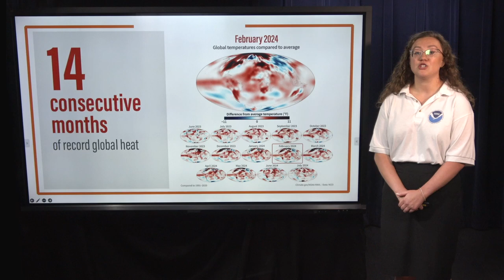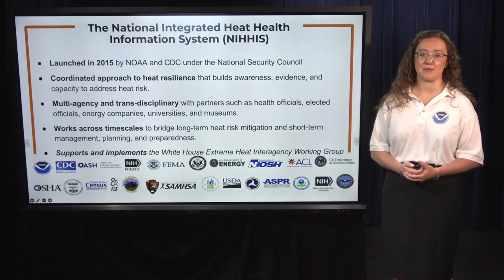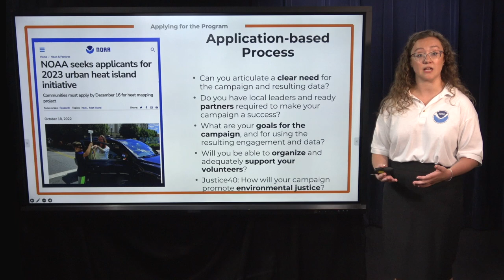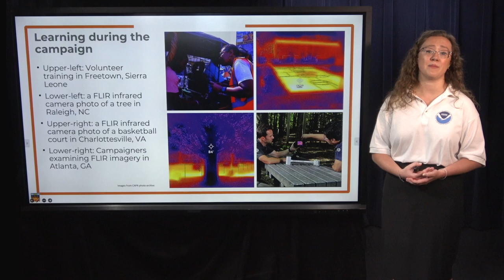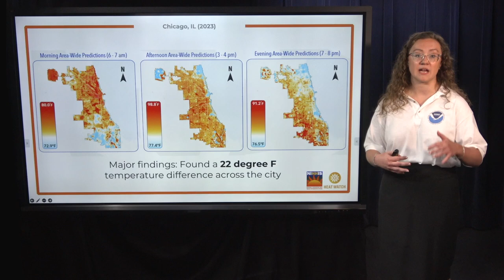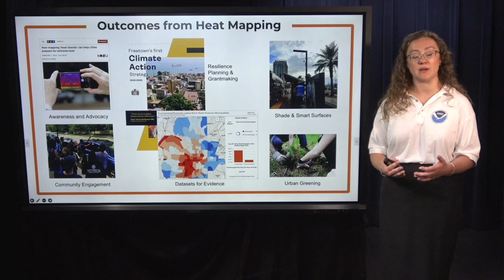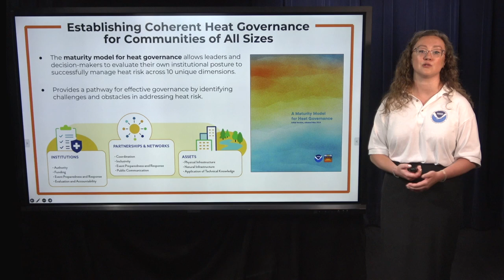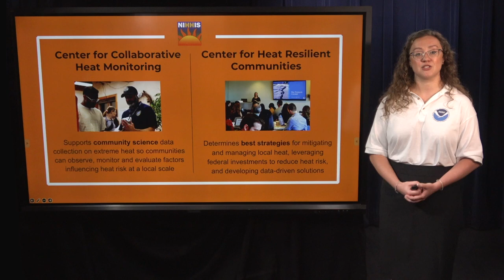NEDTalk - Extreme heat - Mapping Heat Islands in Cities